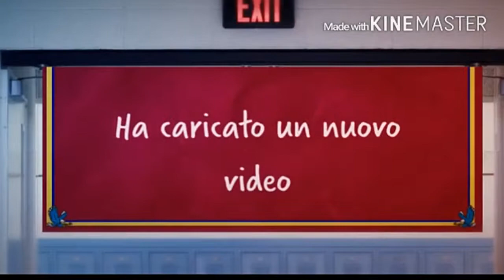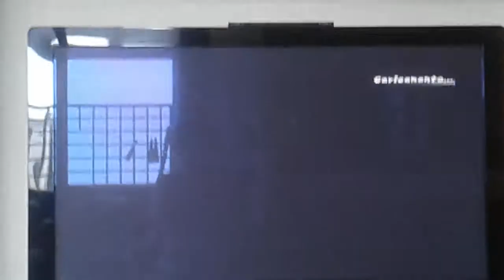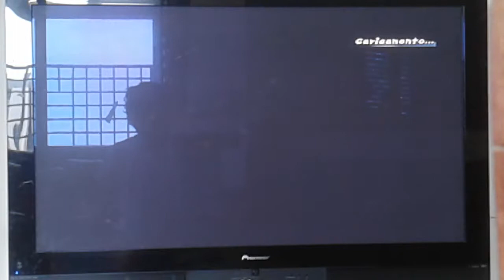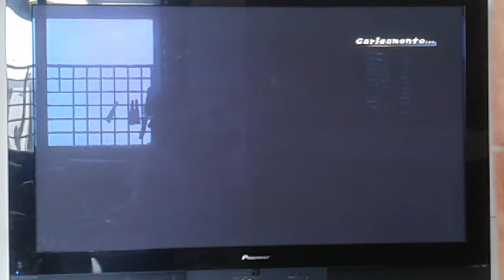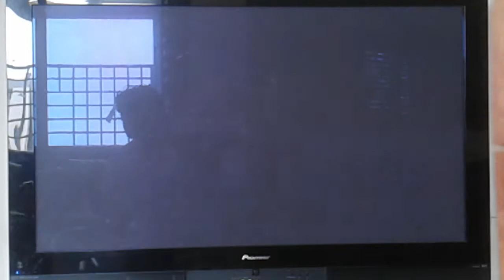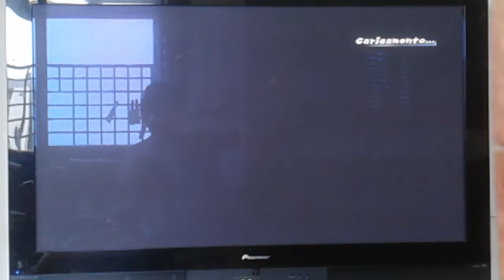Mario e Sonic ai Giochi Olimpici Invernali parte 11 (ITA): Interuzioni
Ciao ragazzi benvenuti con una nuova parte di questo gioco dove faremo il 7° giorno